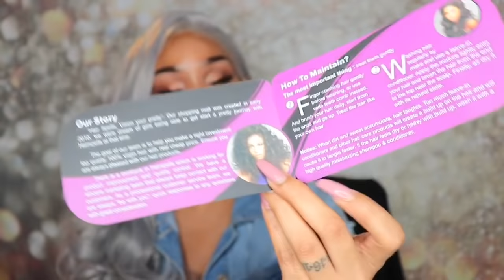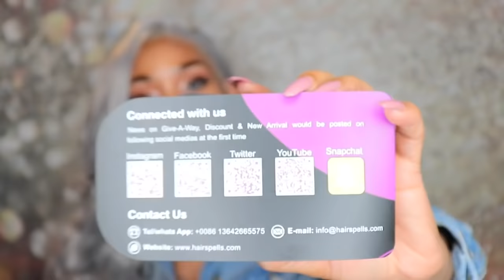GORGEOUS ASH GREY WIG FOR UNDER $50| HAIRSPELLS.COM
Wig Info: Ash Grey Synthetic Lace Front Wig (SWW021)

IG & FB: dizastrousbeauty
SC: hail2mzc